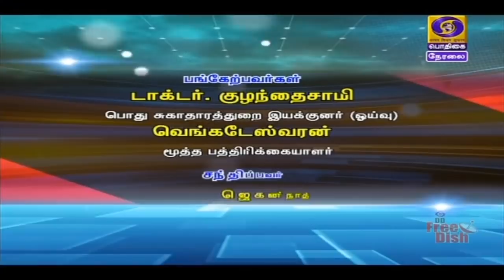மின்னணு சுகாதார அட்டை திட்டம் [ 17.08.2020 ]